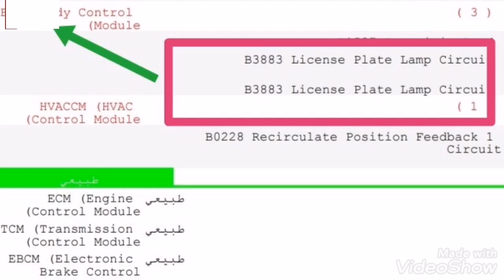ميزة دقة كمبيوتر السيارات الأمريكية B3883 License Plate Lamp Circuit تاهو يوكن Tahoe Yukon 15-20